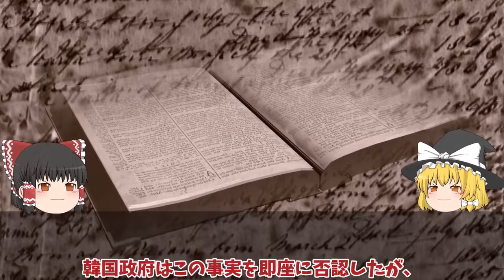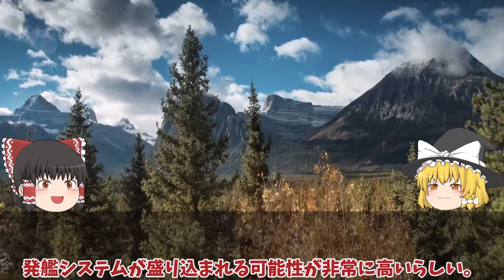【ゆっくり解説・軍事News】【次世代兵器開発】韓軍情勢 韓国空軍F35A戦闘機重整備は日本でお願いします【スペシャル・特集】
【次世代兵器開発】韓軍情勢　韓国空軍F35A戦闘機重整備は日本でお願いします【スペシャル・特集】

111韓国空軍F35A戦闘機重整備は日本でお願いします#2027年度から清州空軍基地でF35A戦闘機重整備開始で日本断固拒否か？

112国連が韓国の監視に動き出したP3Cニュージーランド軍が嘉手納基地へP3Cを！北朝鮮への瀬取りを関し韓国は？

113 独島級揚陸艦2番艦馬羅島がようやく就役！韓国最大の誤算F35B用耐熱処理と勘違いオスプレイ対応に何故か大型輸送艦と？